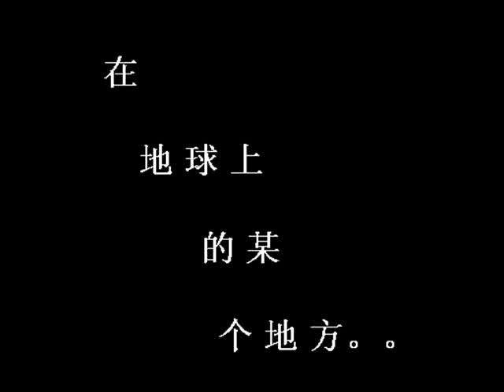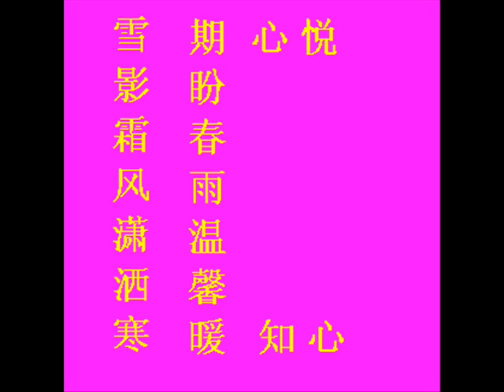Jenmy's Day 雪期的日子